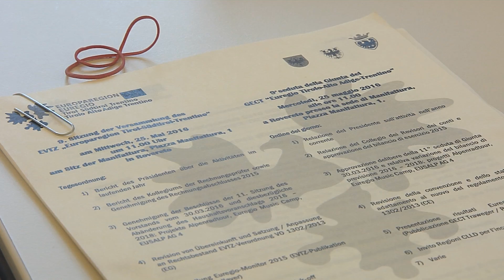XII seduta della Giunta del GECT